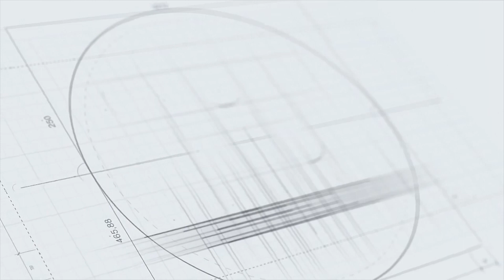Hiện trạng võ thuật Việt Nam qua góc nhìn Trương Đình Hoàng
Trương Đình Hoàng không còn là cái tên xa lạ với người hâm mộ boxing nói riêng cũng như võ thuật Việt Nam nói chung qua những thành công của mình.